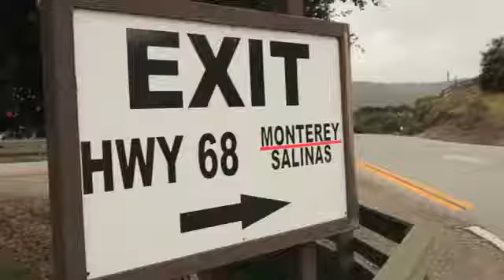Mazda Miatas MX-5's at Mazda Raceway Laguna Seca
Miata owners at the Miatas at Mazda Raceway event, at the historic Mazda Raceway Laguna Seca racetrack, and talk about all things Miata.